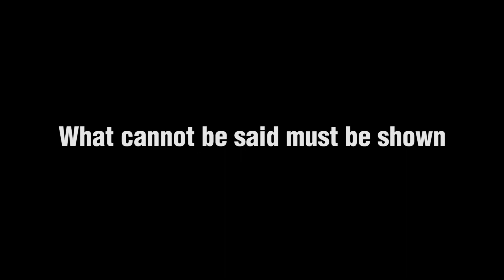What cannot be said